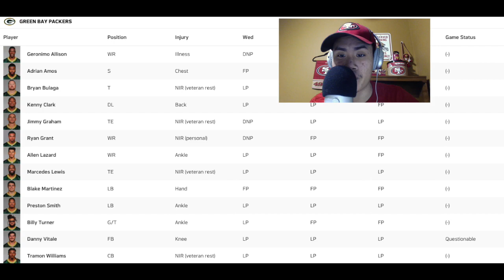49ers vs Packers Injury Report & Final Preview | NFC Championship 2020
Talking about the San Francisco 49ers as always. Discussing the injury report for this game against the Green Bay Packers, NFC Championship game. Doing a final preview for game as well. Both teams look ready to go in terms of injuries. No one is listed as out nor doubtful in this game. Great news for both teams. Also, talk about Aaron Rodgers more and his potential legacy by the outcome of the game. Important game for him. Will be tough with that relentless pass rush. Any final thoughts before the big game? A trip to Super Bowl 54 is on the line!

Schedule 2019 (First team mentioned each week is home team):
Week 1: Tampa Bay Buccaneers vs 49ers. Won 31-17.
Week 2: Cincinnati Bengals vs 49ers. Won 41-17.
Week 3: 49ers vs Pittsburgh Steelers. Won 24-20.
Week 4: BYE WEEK
Week 5: 49ers vs Cleveland Browns (MNF). Won 31-3.
Week 6: LA Rams vs 49ers. Won 20-7.
Week 7: Washington Redskins vs 49ers. Won 9-0.
Week 8: 49ers vs Carolina Panthers. Won 51-13.
Week 9: Arizona Cardinals vs 49ers (TNF). Won 28-25.
Week 10: 49ers vs Seattle Seahawks (MNF). Lost 27-24 in OT.
Week 11: 49ers vs Arizona Cardinals. Won 36-26.
Week 12: 49ers vs Green Bay Packers (SNF). Won 37-8.
Week 13: Baltimore Ravens vs 49ers. Lost 20-17.
Week 14: New Orleans Saints vs 49ers. Won 48-46.
Week 15: 49ers vs Atlanta Falcons. Lost 29-22.
Week 16: 49ers vs LA Rams. Won 34-31.
Week 17: Seattle Seahawks vs 49ers. Won 26-21. Clinched NFC West and number one seed.
Final Regular Season Record- 13-3.

Postseason:
Wild Card- Bye Week
Divisional Round- Minnesota Vikings @ San Francisco 49ers.

About my channel:
My name is Bryan Chung and this channel is all about the NFL’s San Francisco 49ers ON the field. No OFF the field talk, no BS. Just football, football, football!